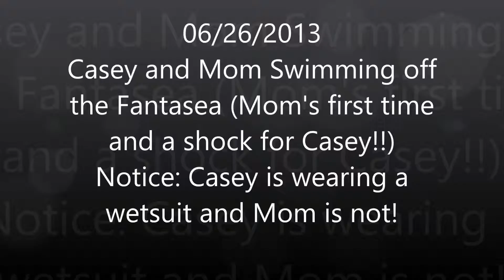Swimming off of Our Sailboat in Santa Barbara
I have lived in Santa Barbara since 1977 and finally went for a swim off of our boat (too much tar on the beaches). It was so beautiful being in the water and looking up at our sailboat. Life can't get much better than this!!